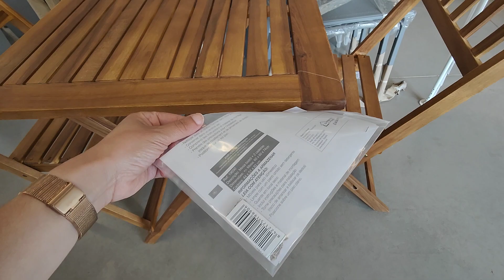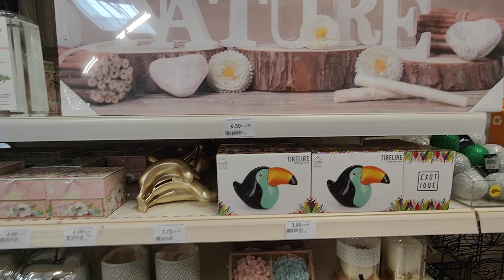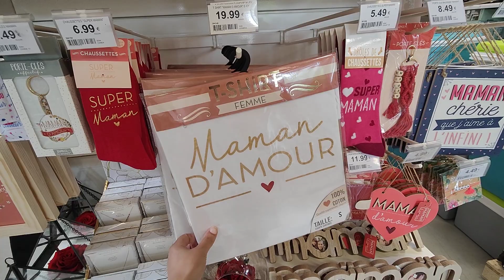CENTRAKOR ARRIVAGE 18 MAI 22